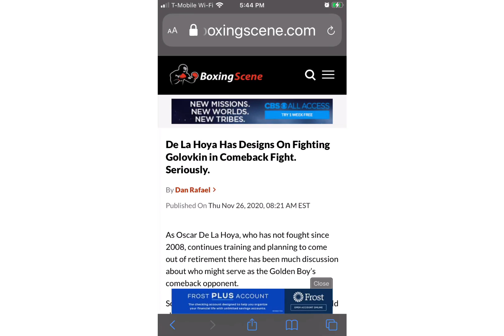GENNADY GOLOVKIN vs. KAMIL SZEREMETA TONIGHT ON DAZN! TRIPLE G vs. DUDE w/5 KO’s?! 🤔🤷🏿‍♂️🥊👊🏿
You Are Now Rockin' w/the Best, REED BBS!  REED BBS Televisión!

REED BBS Spits Lyrics on the Return of Gennady Golovkin Tonight on DAZN.  "Triple G" (40-1-1, 15 KO's) Will Throw Hands w/Kamil Szeremeta (20-1, 5 KO's) In a Bout Anticipated by No One, Honestly.

REED BBS Televisión

GOD BLESS!